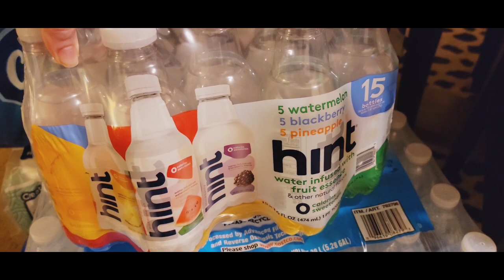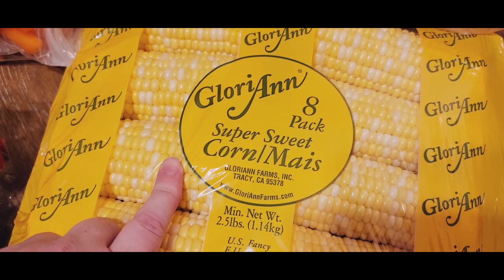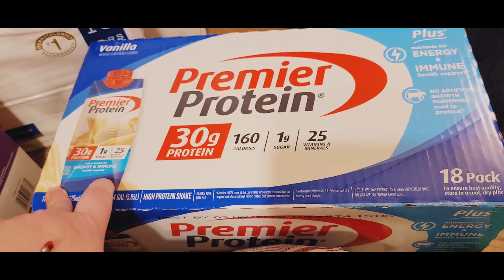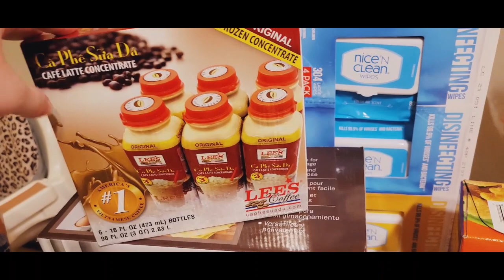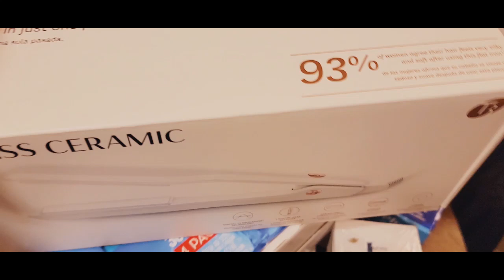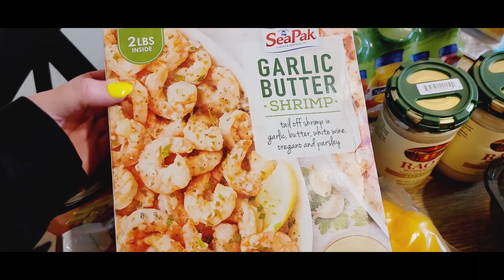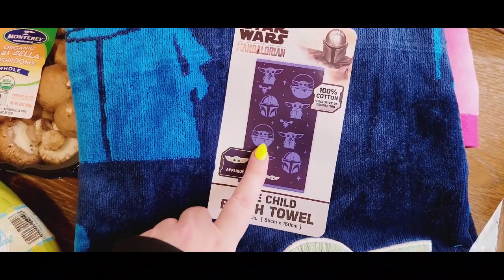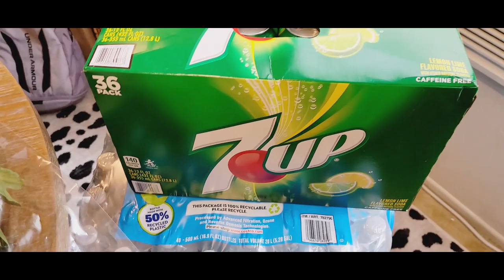New! $800 Costco Haul!! || 2021 || Family of 5 || **New Items from Costco!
Hey everyone!! We just went to Costco mid/late April to shop their new coupon book!! They have such a great sale running currently, so good that we went back a few days later! We found some new fun items and got a lot of stuff for back to school, in total we spent $800!!